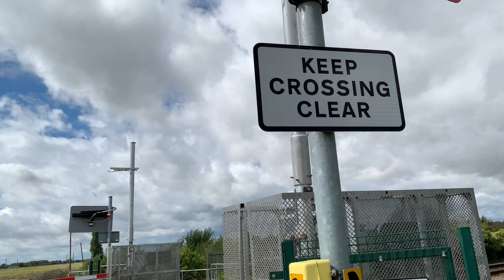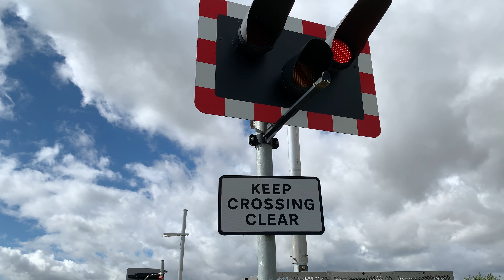Brewery Lane Level Crossing (11/09/2019)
Street Address: Northgate, Westhorpe, Gosberton, Lincolnshire
Postal Address: PE11 4LH
Timetable: Quadring Signals WS7070 & WS7071.
Line Reference: SPD1 50 Miles 19 Chains

𝐖𝐞 𝐡𝐚𝐯𝐞 𝐩𝐚𝐫𝐭𝐧𝐞𝐫𝐞𝐝 𝐮𝐩 𝐰𝐢𝐭𝐡 𝐔𝐊 𝐃𝐞𝐩𝐚𝐫𝐭𝐮𝐫𝐞 𝐁𝐨𝐚𝐫𝐝𝐬.